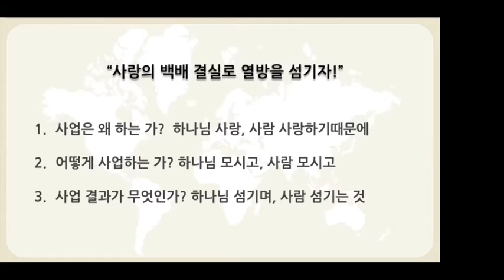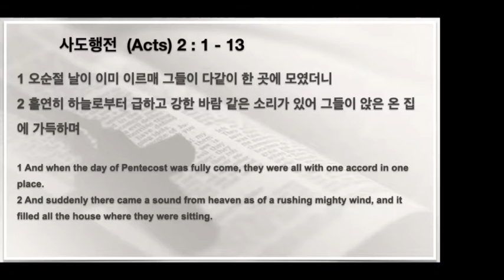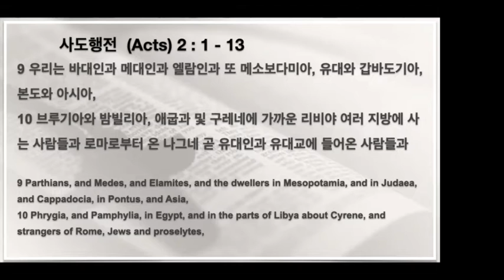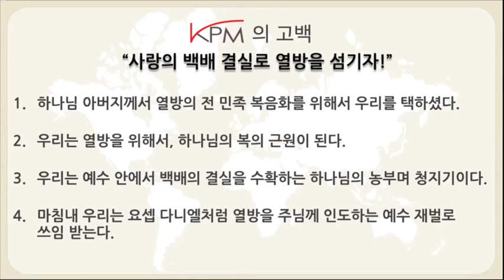변화를 추구하자 (사도행전 시리즈3)